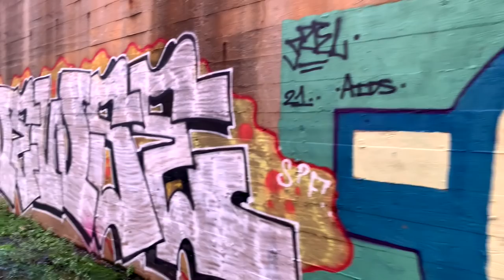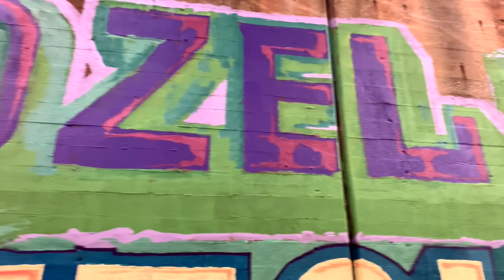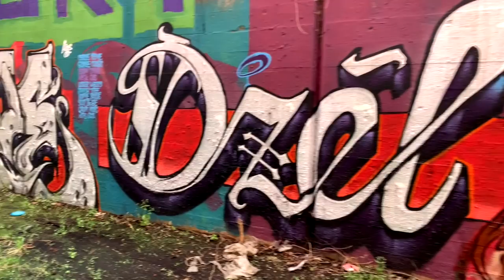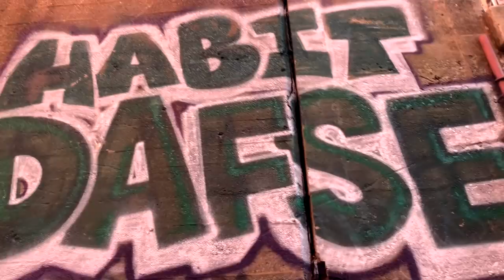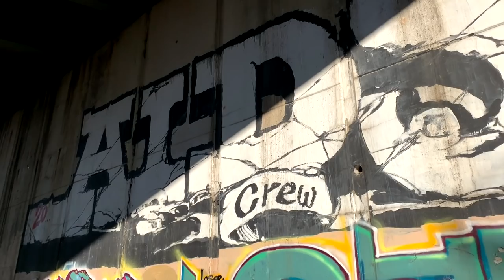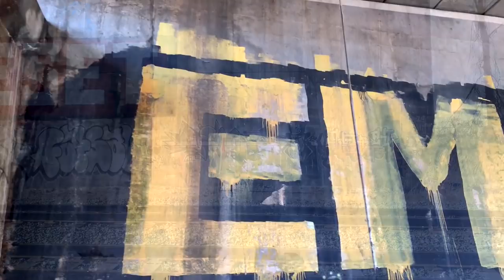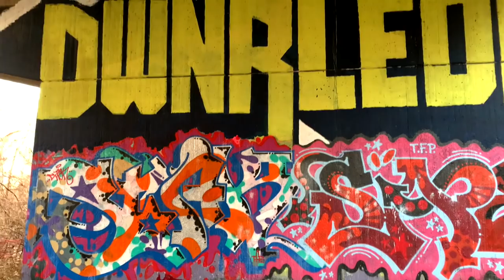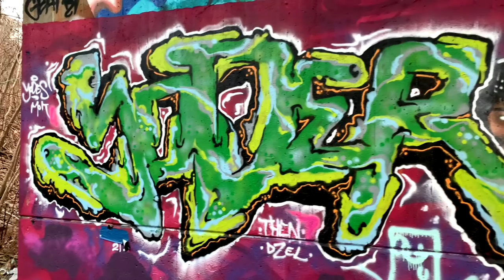Dirty Jerz Graffiti Pits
✘ Join me as I explore some hidden graffiti pits.